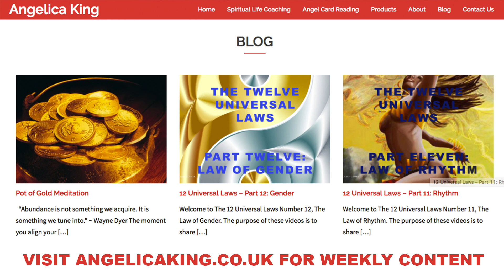Angelica King | Stop Worrying About What People Think